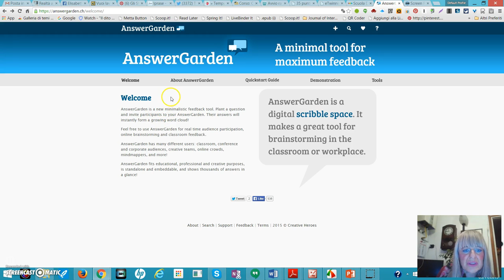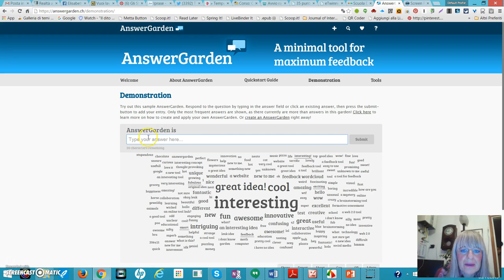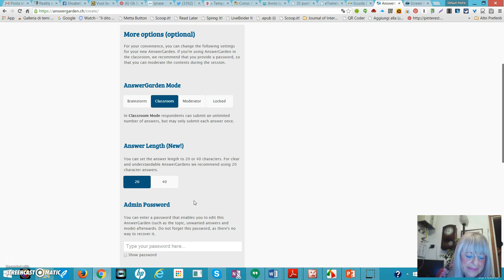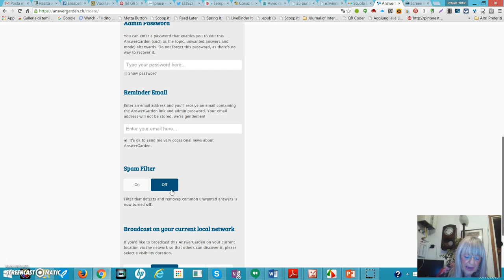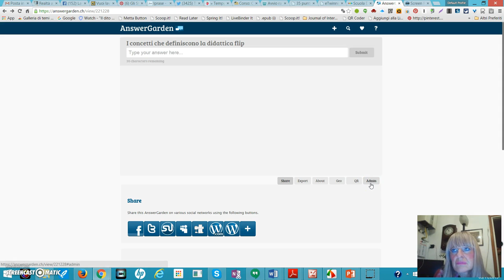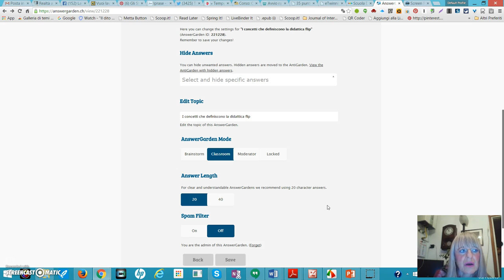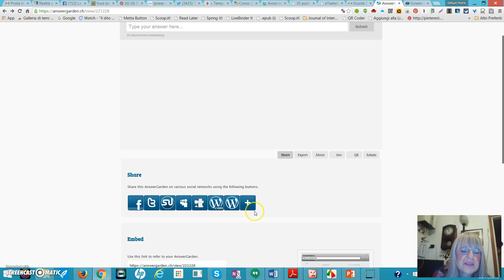answer garden tutorial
Brainstorming e Feedback